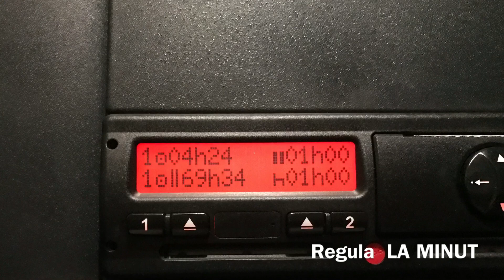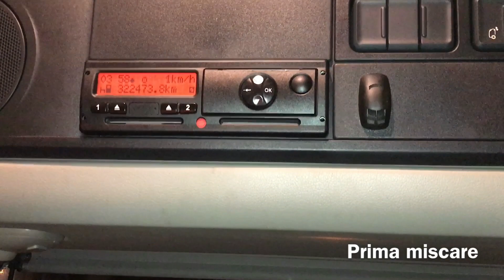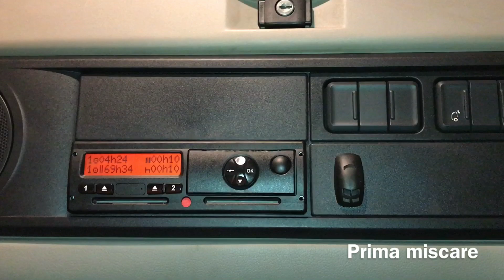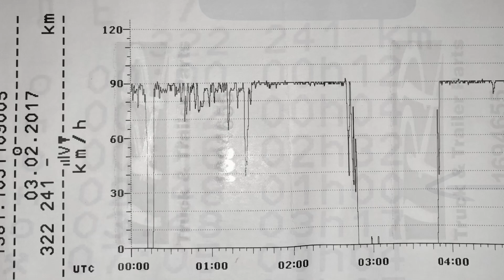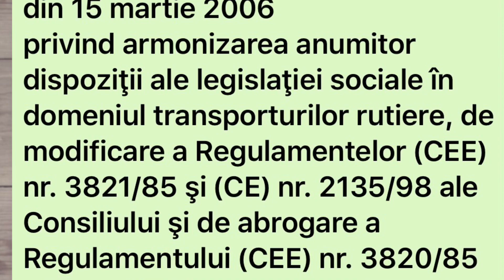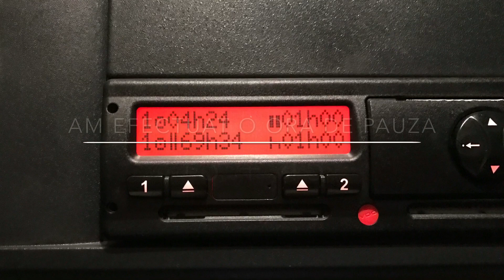Nu va jucati cu regula " La minut " !!